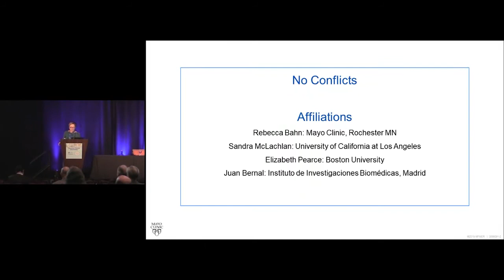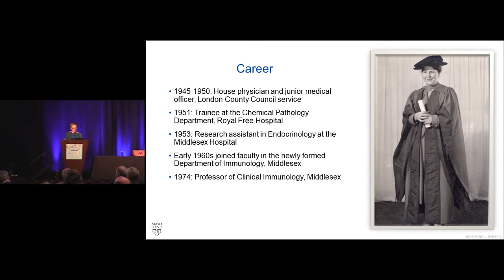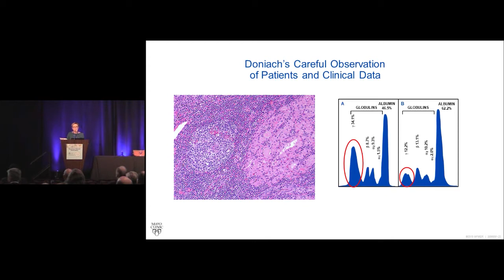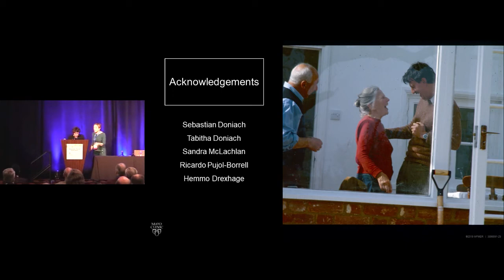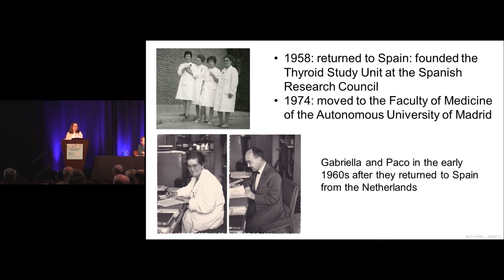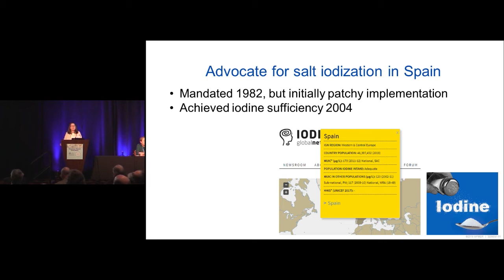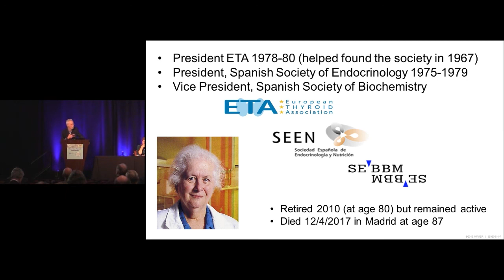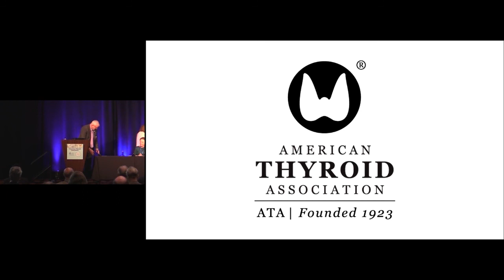2019 Clark T. Sawin Historical Vignette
ATA Clark T. Sawin Historical Vignette
Women in Thyroidology: The Power of Scientific Kangaroo Leaps - Paradigm Shifting Scientific Contributions

Rebecca S. Bahn, MD
Elizabeth N. Pearce, MD
Sandra M. McLachlan, PhD
Juan Bernal, MD, PhD

89th Annual Meeting of the American Thyroid Association®
October 30-November 3, 2019
Chicago, IL